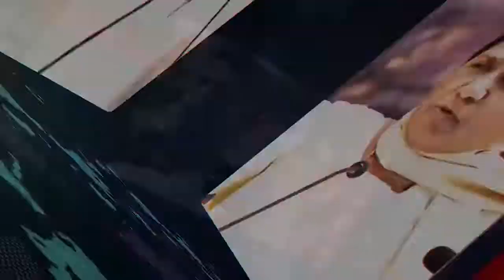Gujarat: इस तरह से मनाई गई महानवमी, मां काली का इस तरह से किया गया श्रृंगार | Durga Puja